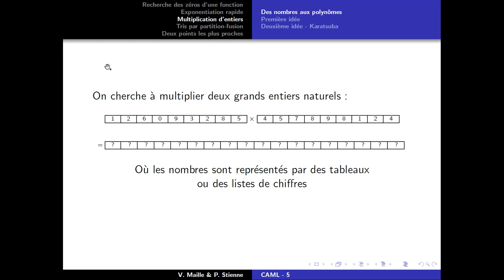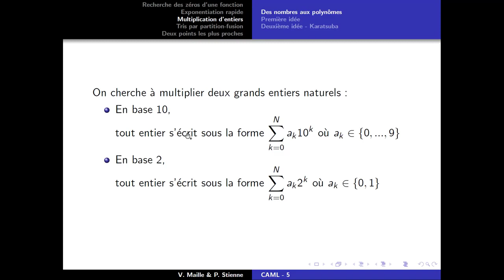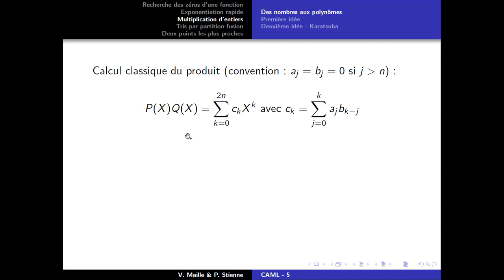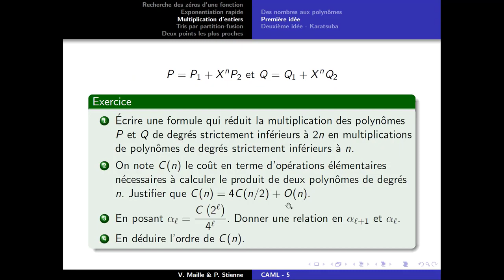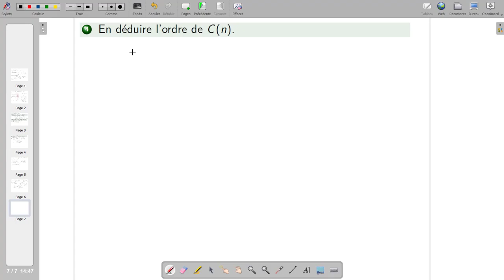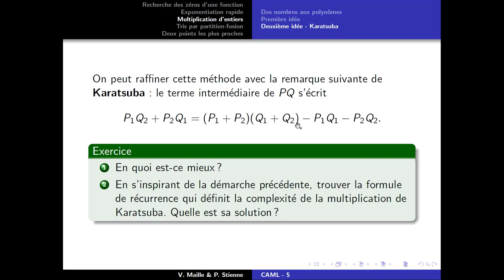G1ID [OCaml] - Diviser pour régner (Partie II)